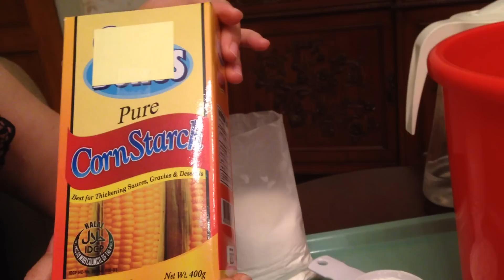Sugat sa Singit at Diaper Rash – Payo ni Doc Liza Ramoso-Ong #70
Sugat sa Singit at Diaper Rash

Video ni Doc Liza Ramoso-Ong #70

1. Kumuha ng 1 kutsara ng Corn Starch at ihalo sa tubig.
2. Ipahid sa makating singit at katawan.
3. Gawin ng 2-3 beses para mabawasan ang kati at pamumula.